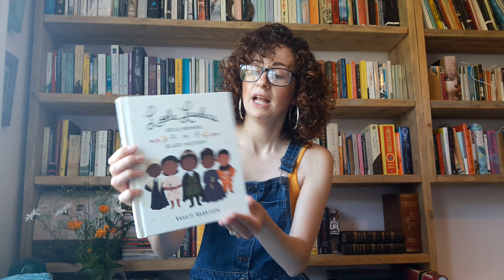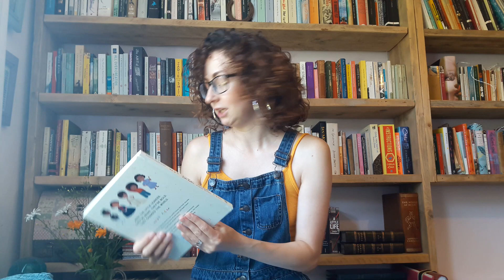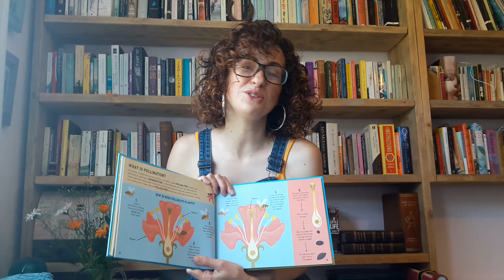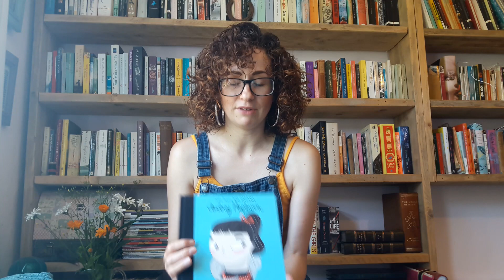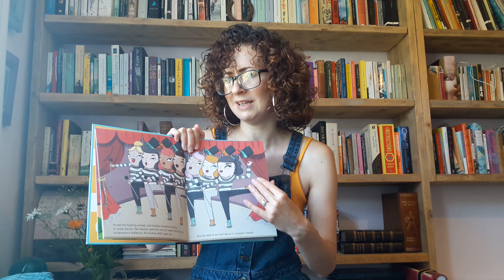New Children's books for myself (not my child) ☺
Little Leaders - Bold Women in Black History - Vashti Harrison

The Bee Book - Charlotte Milner

Women on Science - Rachel Ignotofsky

Audrey Hepburn - Isabel Sanchez Vegara and Amaia Arrazola